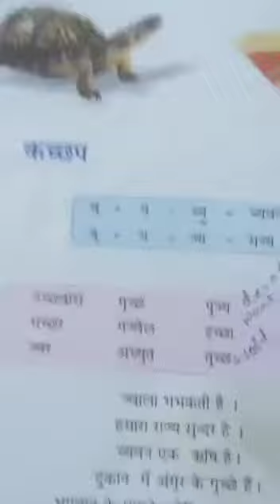3rd Class Hindi H 11 11 2020